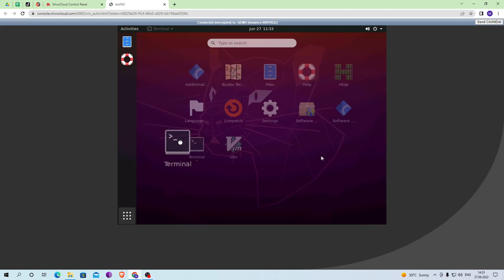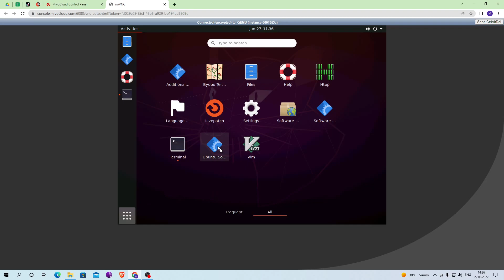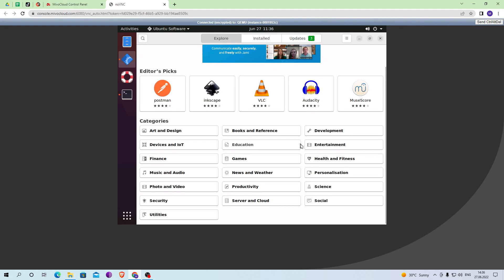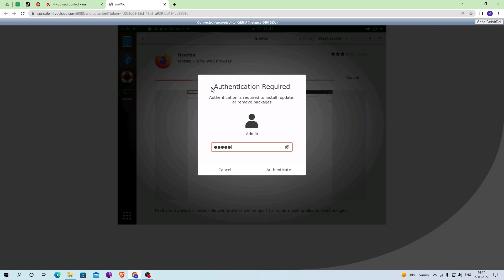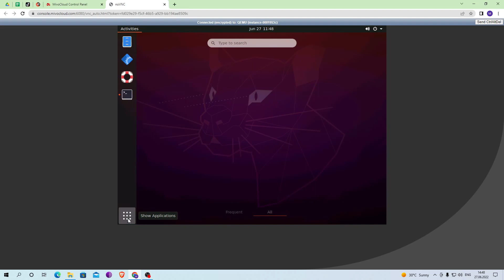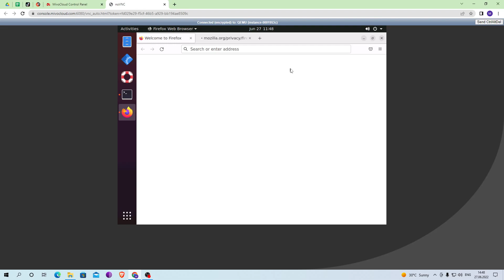How to install snapstore on linux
In this video you will learn how to install SnapStore on your linux server.

An example is shown to you on Ubuntu 20.04

In this video, we will go through the points of installation and use of this program.
SnapCraft - helps the user to install various applications on the server. This application includes many useful programs that can be installed in a couple of minutes. If earlier you had to use Snap packages in the terminal, now you can use the SnapCraft application to install from the graphical shell.

Commands used
sudo snap install snap-store